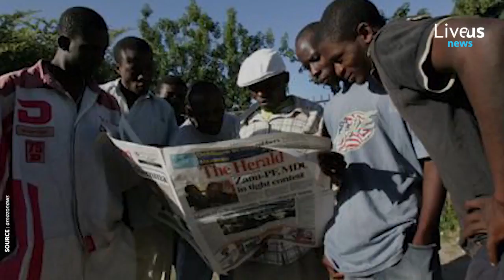Election Zimbabwé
À quelques jours seulement après la démission de Robert Mugabe, un nouveau président pour le Zimbabwe !